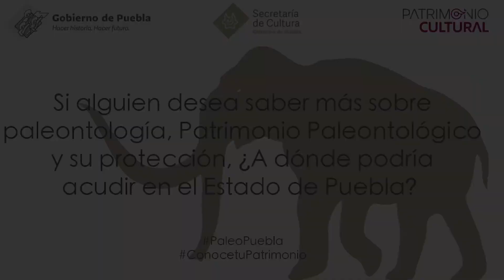Entrevista con el paleontólogo Iván Alarcón Durán